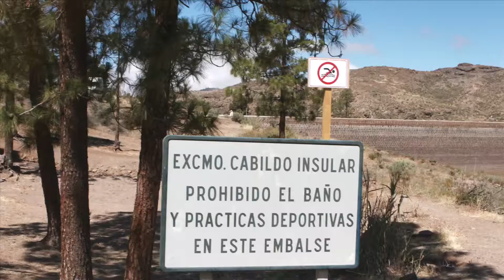no te tires sin conocer alem+ín